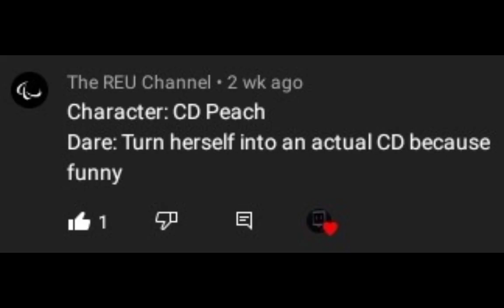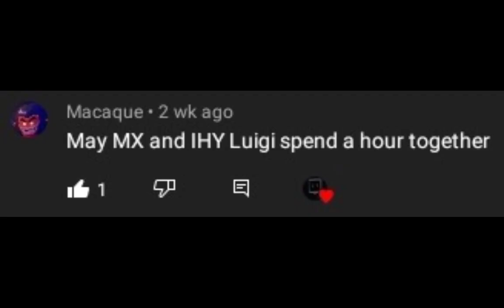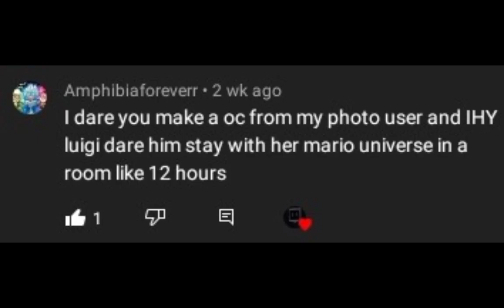FNF: Mario's Madness Ask & Dare || FT: Eleanor & Olive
TW/CW:
•Minor Swearing
•Blood
•Unsettling Themes
•Weapons
•Mario's Madness
•Mario.EXE
•R!c!st Mario
•I Hate You (Creepypasta)
•Mention Of Depr!ssion
•Mario 85
•MX
•Lucas
•Secret History Series
•Secret History! Mario
•Coronation Day (Creepypasta)
•Cigar

Characters Used:
•Mario.EXE
•GB
•Coronation Day! Peach
•IHY! Luigi
•IHY! Mario
•MX
•Lucas
•Secret History! Mario
•Mr. Virtual
•Y/N
•Olive (Mario's Madness OC)
•Eleanor (Mario's Madness OC)
•R!c!st Mario
•Beta Luigi
•Grand Dad

Special Thanks To Some Ones Who Participated In This Video
•Time Reaper
@The REU Channel
•Amphibia foreverr